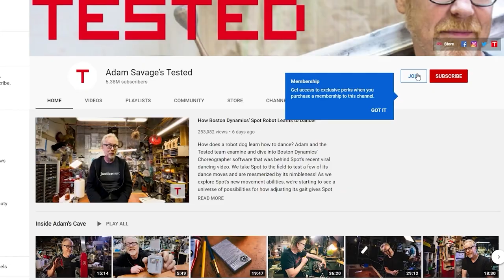Show and Tell: Adam Savage's Recent Road Trip Acquisitions!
In this live stream excerpt, Adam shares a few of the souvenirs he picked up on his recent road trip through Colorado and Utah, in which he visited the immersive artists at Meow Wolf and the beautiful vistas of Moab.